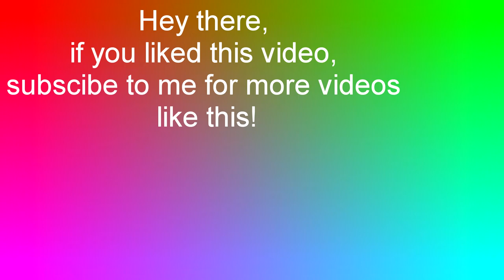RAGE QUITED | Big Paintball (ROBLOX)